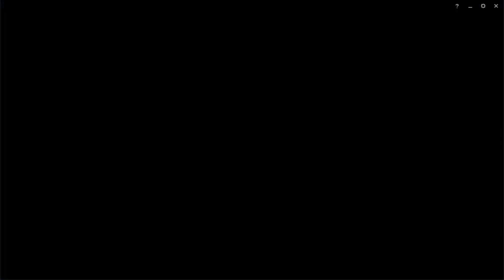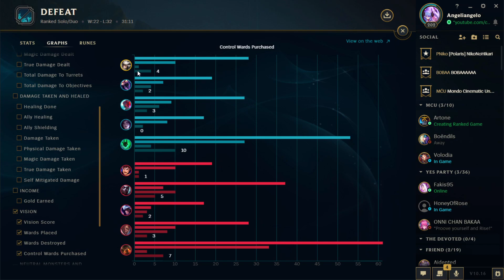[LoL]【5v5 DuoQ】Platinum IV ► [4v5] Top Camille vs Garen [UNSTOPPABLE] ★ A Rank ♦ 9/6/16 KDA